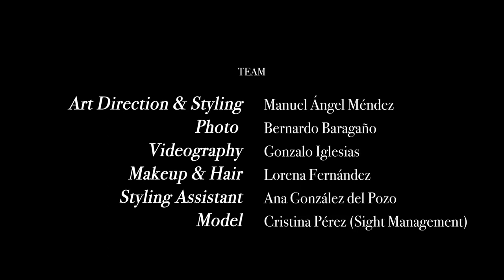Schön! presents | pink farmer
Our days on the farm get longer and longer. This Schön! online editorial photographed by Bernardo Baragaño and filmed by Gonzalo Iglesias places model Cristina Pérez in a dreamlike pasture. Cristina is dressed in pieces from Erderm, Apparentia, CeliaB and others styled by Manuel Angel Mendez, who also art directed the piece. Hair and make up for the editorial is by Lorena Fernandez.

This Schön! online exclusive has been produced by

photography. Bernardo Baragaño
fashion + art direction. Manuel Angel Mendez
model. Cristina Pérez @ Sight Management
hair + make up. Lorena Fernandez
fashion assistant. Ana González del Pozo
videography. Gonzalo Iglesias